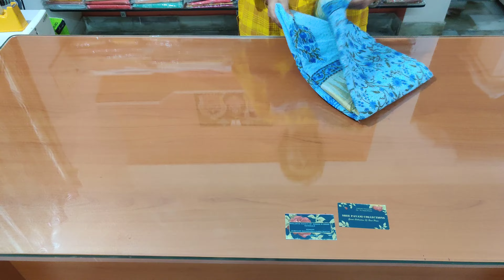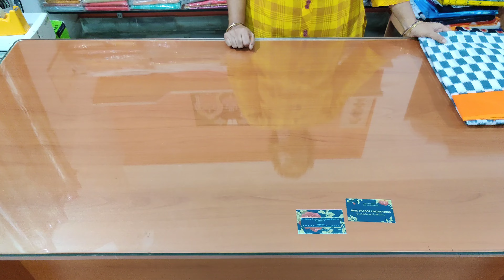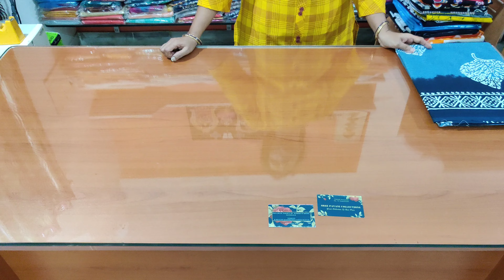Mulmul Cotton Sarees || Jaipur Cotton Silk Handblock Print Sarees || Office Wear Sarees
Shipping available world wide

Payment mode: Google pay, Phone pe, Paytm or Bank Transfer

👉 Slight color variation should be expected based on resolution of different devices
👉No return only damages will be exchanged
👉Opening video is must to exchange damaged products. Video should be clear without any cuts from the opening of the package till display of damage.